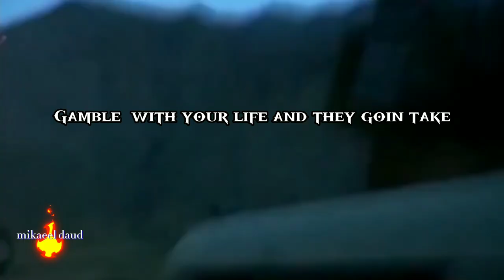made an afghan war. Song: Spread Your Wings (Afghanistan) By Polo G, unreleased.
Song: Spread Your Wings (Afghanistan) By Polo G (unreleased)
since im from afganistan i decided to make it about afghanistan.
ironic how its not about the good things in my country?